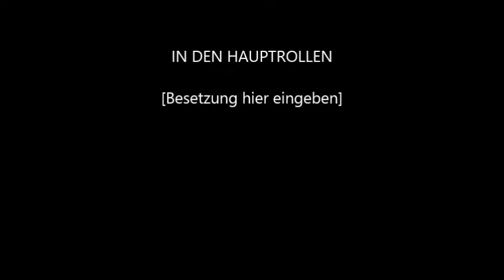🛠 Batterie Auto Autoschlüssel Funkfernbedienung Audi wechseln [2021]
In diesem Video zeige ich euch, wie ihr bei einem Audi A6 4F die Batterie für den Schlüssel (Funkfernbedienung/Fernbedienung) ersetzt bzw. wechselt.